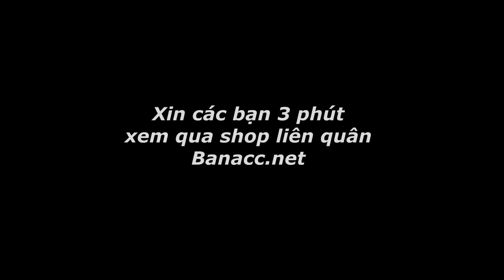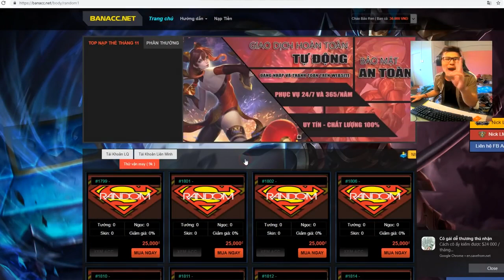REN = Làm THAU MATCHA TRÀ SỮA Siêu Khủng Giant Matcha